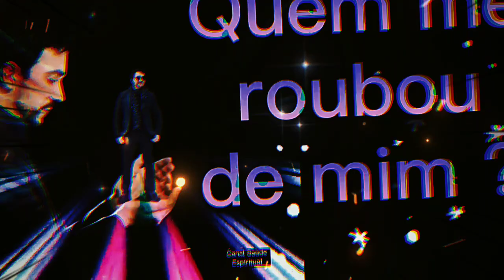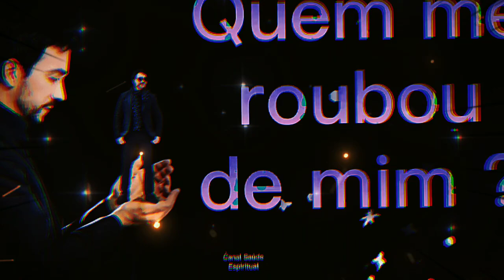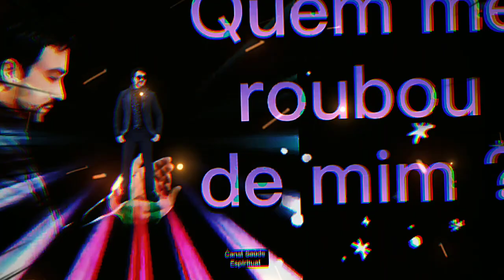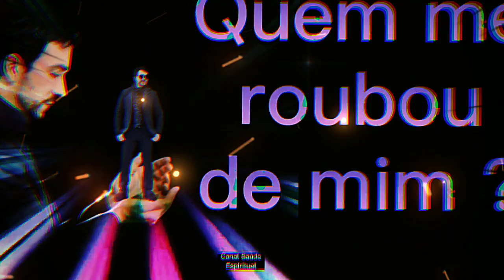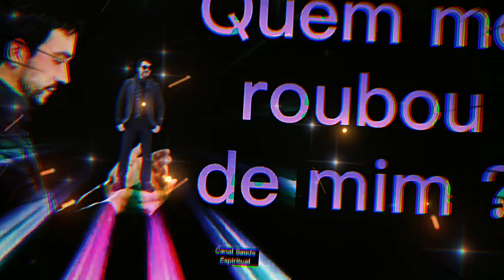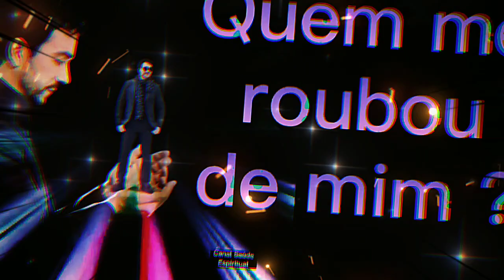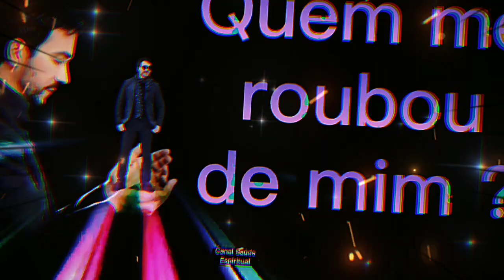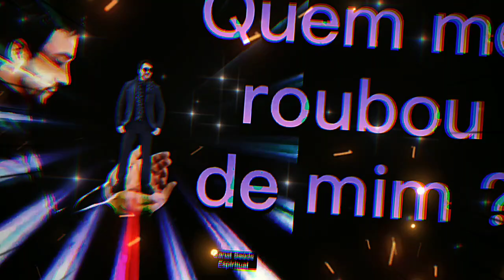Quem me Roubou de Mim Palestra MOTIVAÇÃO REFLEXÃO tanta pressa perdemos oportunidades MELHOR PODCAST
Quem me Roubou de Mim Palestra MOTIVAÇÃO REFLEXÃO As vezes estamos com tanta pressa que perdemos oportunidades MELHOR PODCAST

Clique em compartilhar para enviar para seus amigos e a benção ser multiplicada. Muito obrigado.